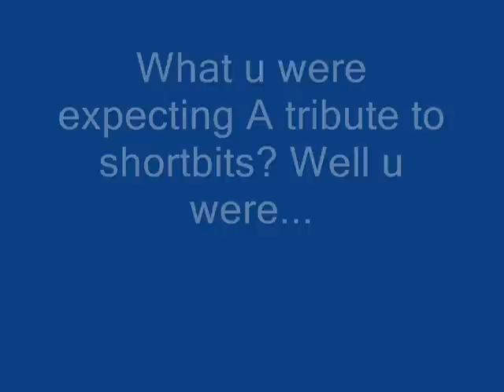Just some Gmod cars and a random ending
Just something i did since i have no ideas for any movies yet.